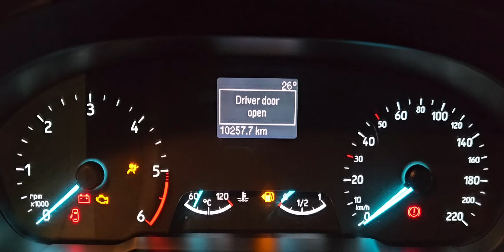విజయవాడ వాళ్లకు FORD ECOSPORTS 2017/12 డీజిల్ పంపిస్తున్నాను 🙏🙏🙏